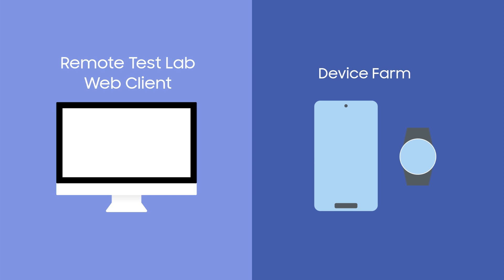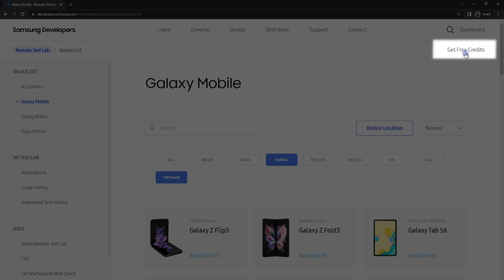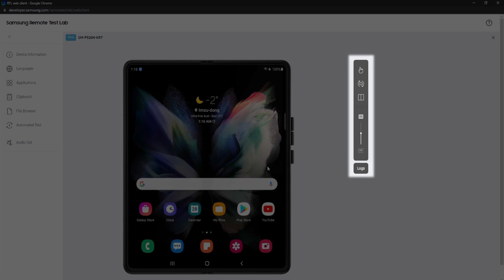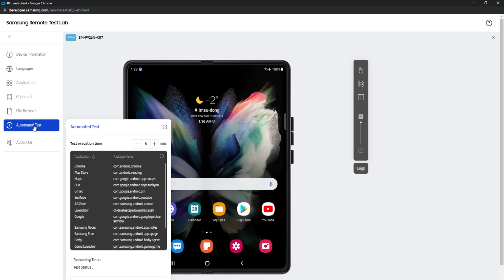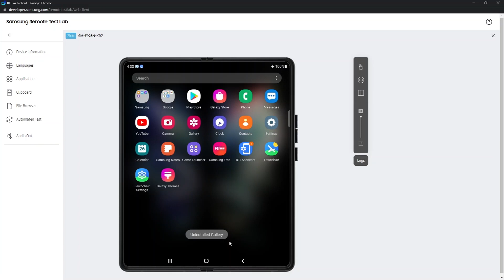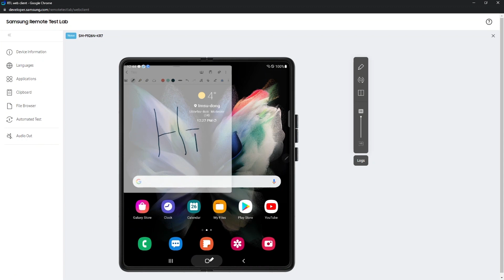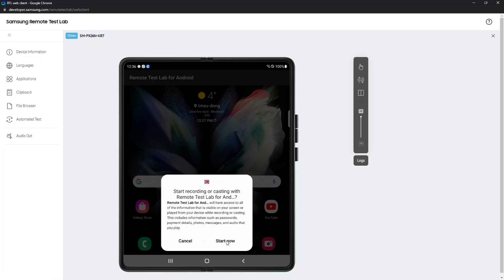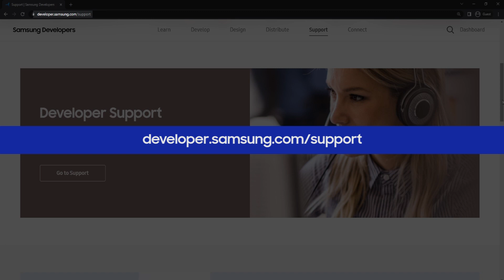How to Test Your Mobile Apps through a Web Browser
In this video, you will learn how to test your mobile apps through a web browser using the Remote Test Lab Web Client.

Remote Test Lab is an easy and effective way to test your application’s compatibility with lots of Samsung devices, while cutting down the costs for physical test devices.

00:00 Intro
00:13 What is Remote Test Lab?
00:58 System Requirements
01:07 Accessing Remote Test Lab
03:12 Menu and Settings
05:13 Application Installation
06:44 Automated Test
08:07 S Pen Input Mode
09:11 Logs
10:06 Audio Out
11:13 Support
12:14 To learn more, visit

Created by Samsung Developers